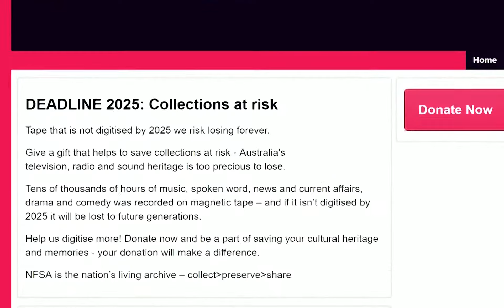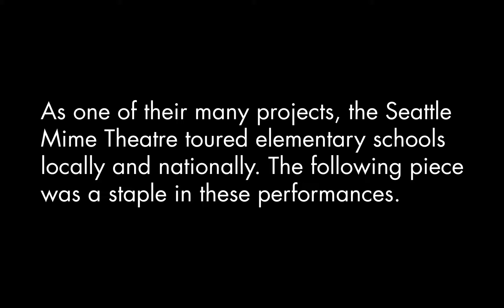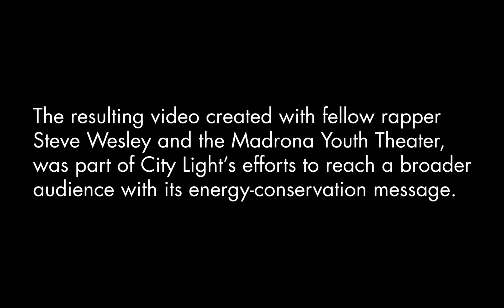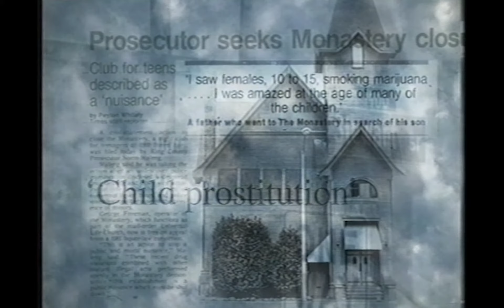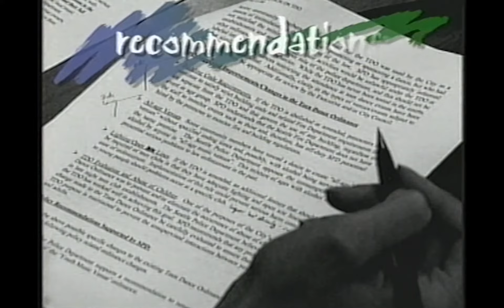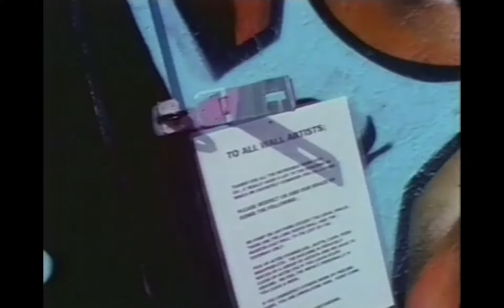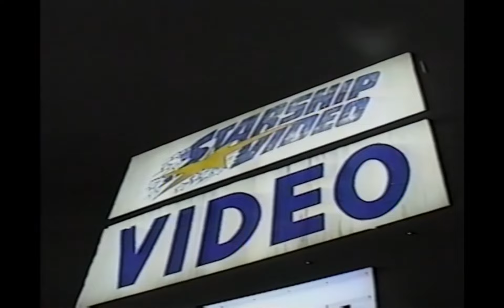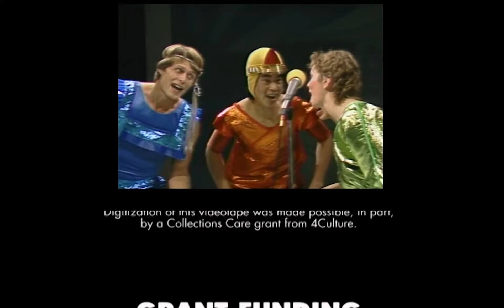Virtual Moving History VII: Youth in Rewind - May 10, 2020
The 6th installment of Virtual Moving History.